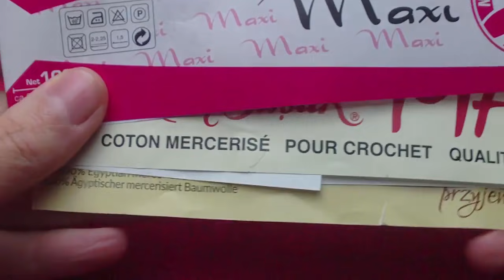Anioł płaski - Wzór 2 - Szydełko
Cześć  :)
Zapraszam do wspólnego szydełkowania. Pochwal się zdjęciem gotowej robótki. Zapraszam :-]